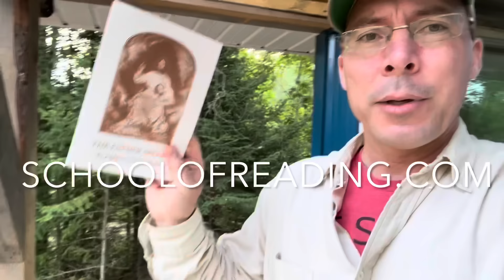“little miracle” SPIRAL STAIRCASE - Fr Mark Goring, CC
I Love Journal
Sparkly Star Notebook
40 Day Freedom Walk Journal